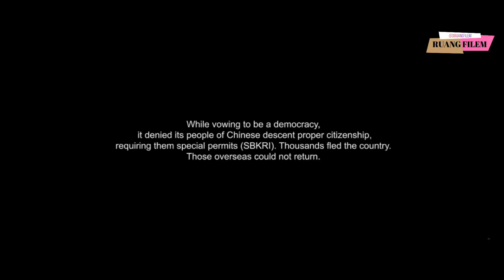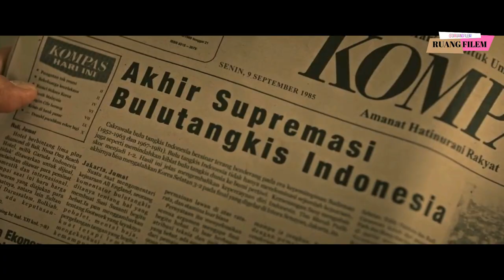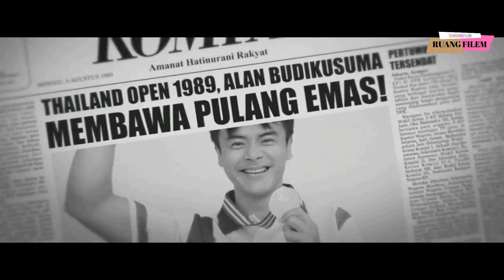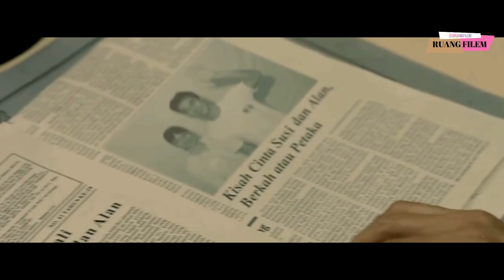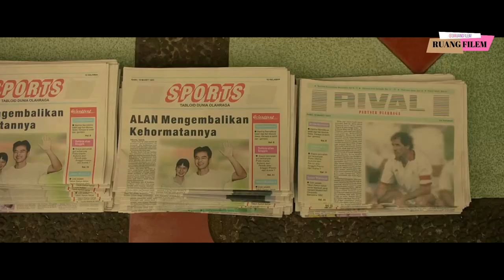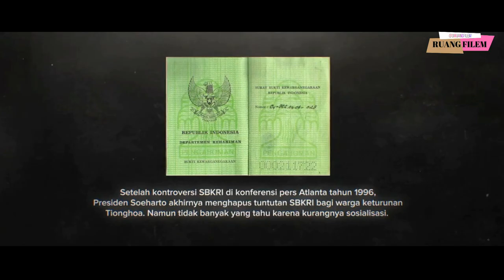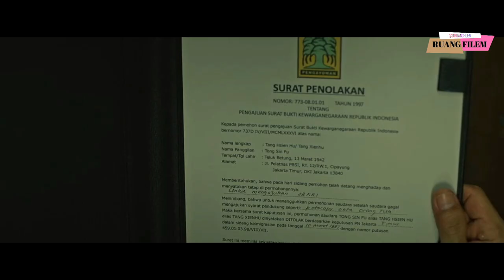MEMBELA TANAH AIR DENGAN BULU TANGKIS - SUSI SUSANTI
Alur Film Susi Susanti

Sesekali film dalam negri yah ,
Halo temen2 , Susi Susanti Love All adalah sebuah film yg menceritakan perjalanan karir legenda hidup Susi Susanti.

Meski berprestasi namun kehidupan sebagai warga keturunan  nampaknya tidaklah mudah.
Berbagai masalah mulai muncul , dan puncaknya adalah saat terjadi krisis moneter tahun 1998.

Rasa sakit dan kecewa tidak membuatnya menyerah ataupun pindah kewarganegaraan dan tetap bangga manjadi seorang Indonesia.

Terlepas dari tragedi memilukan yg terjadi di tahun 98 , film ini menunjukkan arti cinta tanah air yang sesungguhnya.

Dan jangan pernah , apa yg terjadi pada masa itu terulang dimasa depan.
Menjaga persatuan dan perdamaian sangatlah penting , entah dari manapun kita berasal.

Simak videonya sampai abis yaa...

Terimakasih
sehat selalu buat kalian